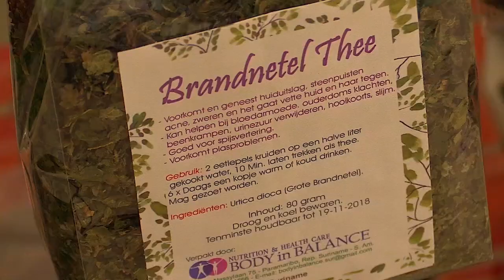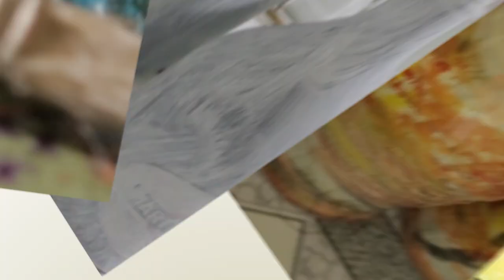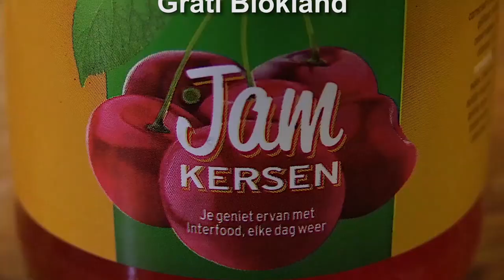LET'S GET LOCAL SEIZOEN 5 AFL 5: HELGA'S KUNSTFLESSEN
In het programma 'LET'S GET LOCAL' staat het ondernemerschap met de focus op kleine ondernemers centraal.

In deze aflevering van LGL nemen wij een kijkje bij de onderneming Helga's Kunstflessen.